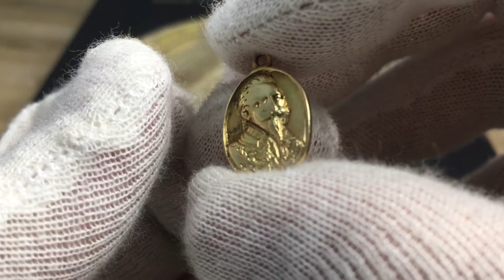Gustav II Adolf - Tapperhetsmedalj i guld 1632 - EXTREMT RAR - från Roberto Delzanno Mynthandel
Gustav II Adolf - Tapperhetsmedalj i guld 1632 - EXTREMT RAR
En vacker liten tapperhetsmedalj utdelad i Tyskland under 30-åriga kriget för tapperhet eller att bäras som äretecken. En extremt rar guldmedalj. Ett tillfälle. Guld 2.81g, 19x12,40mm, Hildebrand 124. Ögla uptill för att bäras, nedtill borttagen ögla. Kvalitet 1/1+. Åtisidan med konungens bild och på frånsidan konungens krönta monogram GA.

Jag har varit medförfattare till flera värderingsböcker bla: Sveriges Mynt 1987, Svenska Mynt 1997 & 1998 och även redaktör för den numismatiska och historiska tidskriften Myntrapport under 1990-talet. 2018 utgav jag en specialkatalog över Fredrik I:s mynt från Hessen - Kassel 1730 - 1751 och 2019 på eget förlag  "Sveriges Guldmynt 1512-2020".